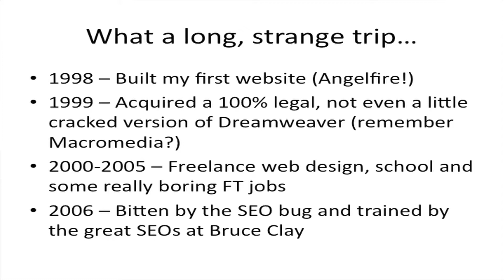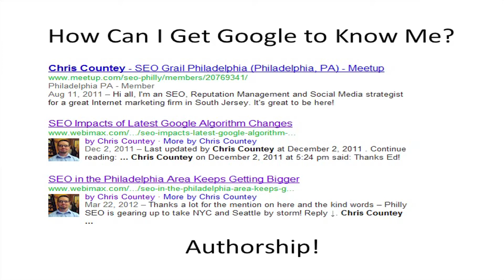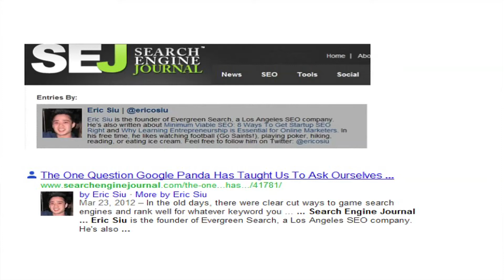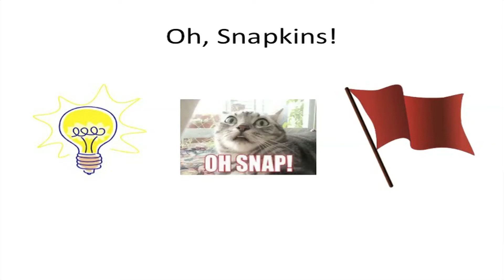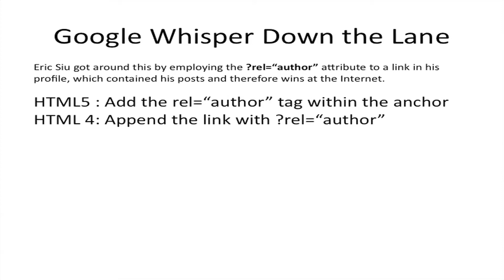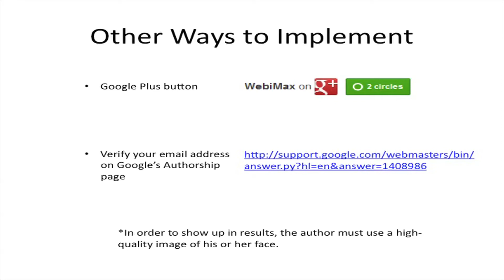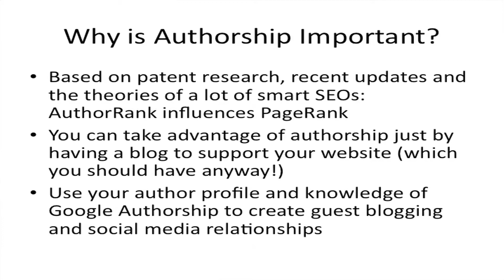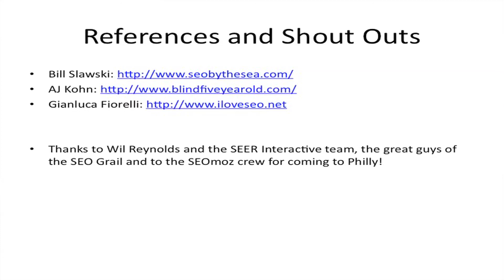Everything You Need To Know About Google Authorship in 8 Minutes (Chris Countey)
Chris Countey gave this talk at the SEOmoz Meetup at the Search Church on 5/10/12.  He talks about how to get Google to know more about you as an author, using the rel=me, rel=author tags, and Google+ profiles, how to protect yourself from negative SEO, and other implementations in HTML5.